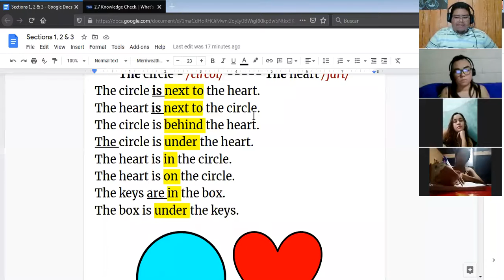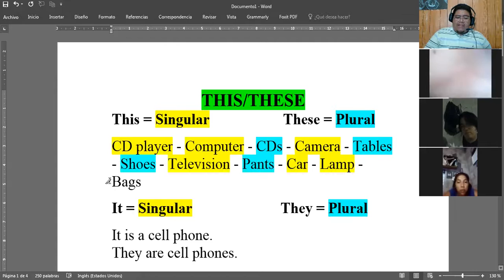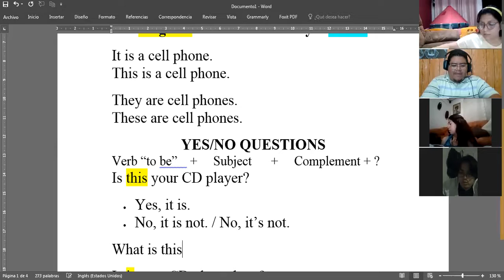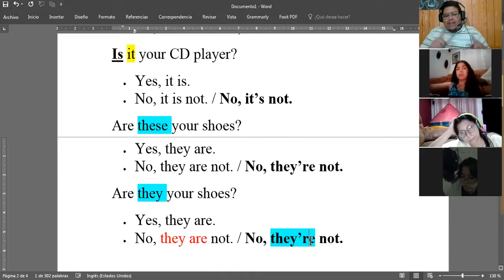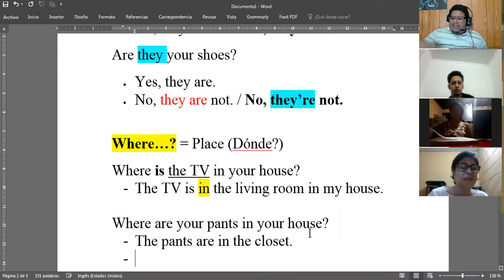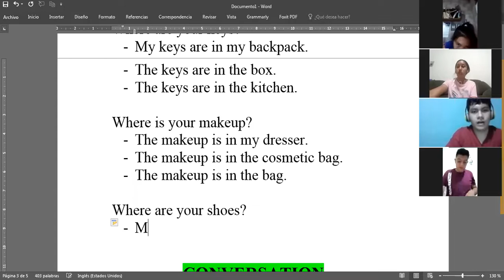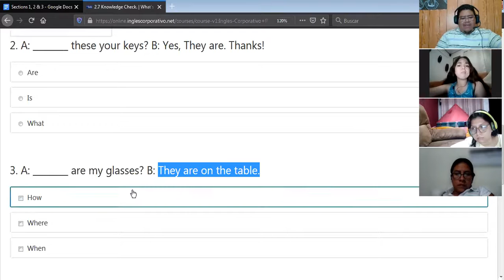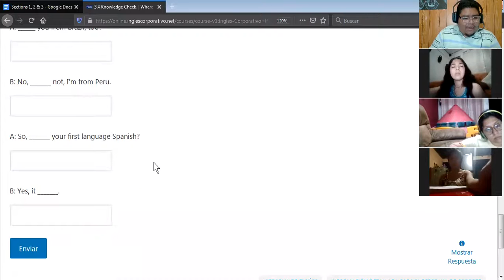Ingles Corporativo-Questions with Where (02/03/2021)